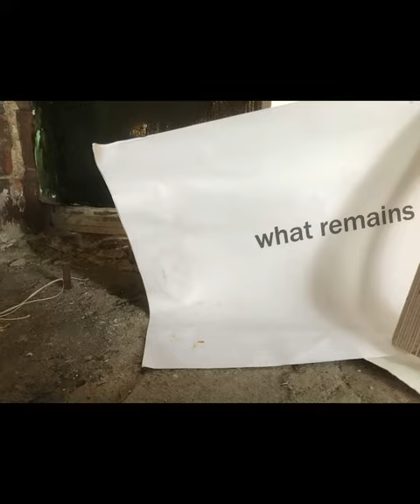ZANGMO ALEXANDER LAC PROJECT WEEK EXPERIMENTS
Experimenting on performative approaches to meditative drawing process during The Lonely Arts Club project week in March 2023. Developing meditation-based work for showing during the ‘Confound’ Exhibition June 8th-18th at the Old Shoe Factory, St Mary’s Works, St Mary’s Plain Norwich Uk.